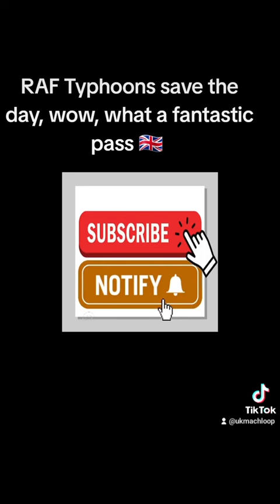RAF TYPHOON VIDEO GOES VIRAL!! 🇬🇧 750,000 VIEWS! Tiktok Link in description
What a pass this was and perfectly timed but didnt expect it to go viral. Taken from the Corris Valley 3rd April 2024